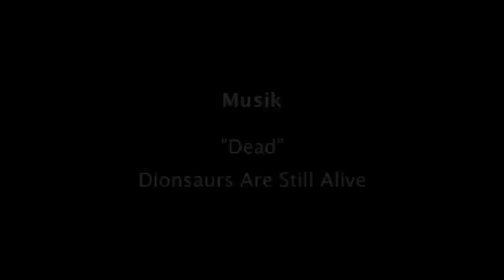Menskoppen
Det här är en informationsfilm om Menskoppens storhet, sånt behövs i denna annars så kalla värld. Vår räddning i det sjunkande skepp som kallas livet.
Revolutionen börjar i blodet!

Av Anna Holmdahl
Feministiska studier Fokus
Kvinnofolkhögskolan i Göteborg 2011/12